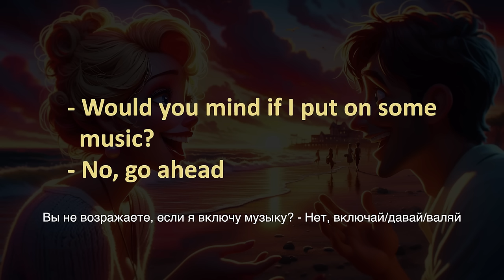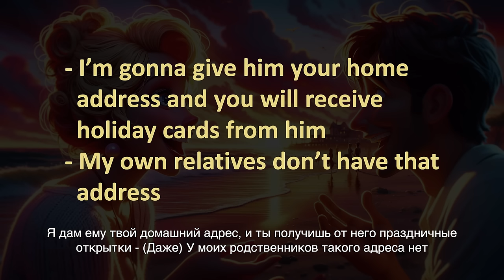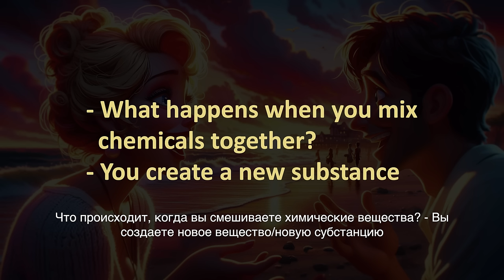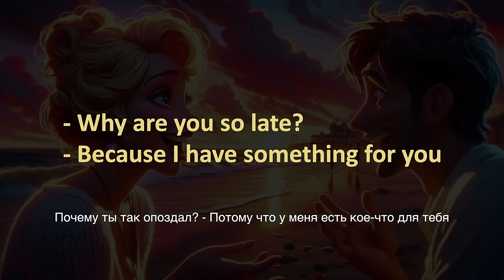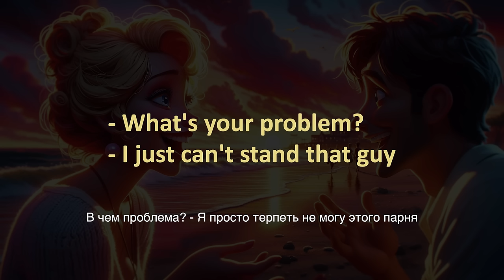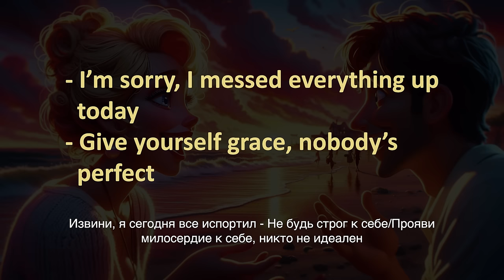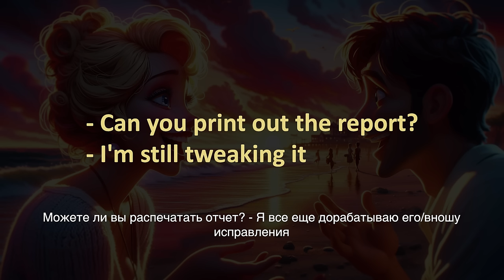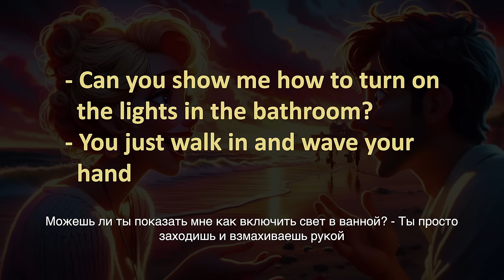30 диалогов для уровня В1, делаем речь беглой и естественной | Английский на слух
Поднимите уровень английского, слушая эти короткие диалоги. 30 коротких разговоров на английском помогут улучшить понимание английского на слух, расширить словарный запас и потренировать разговорные навыки.
Благодарю, что изучаете английский со мной!

Также, это видео доступно БЕЗ ПЕРЕВОДА (только на английском). Слушайте наши уроки аудирования регулярно и результат не заставит себя ждать: